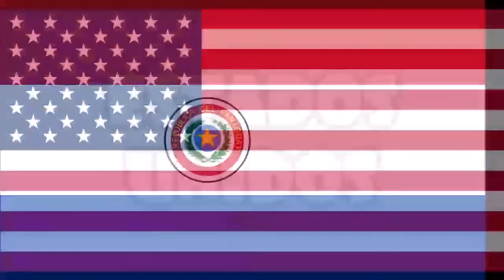LAMA PASTO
Parte del viaje es conocer la mayor cantidad de integrantes y moteros independientes , LA HERMANDAD LAMA a nivel mundial es increible y ahora tocaba SUR AMERICA ,

 asi que disfrute de estos integrantes que con todo el carino nos ofrecen lo mejor para disfrutar de esta hermosa ciudad .